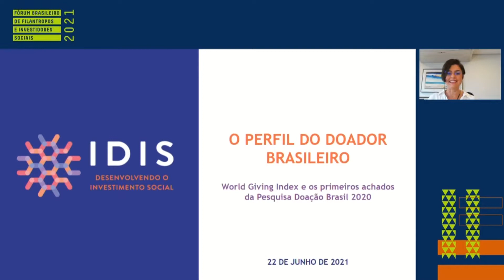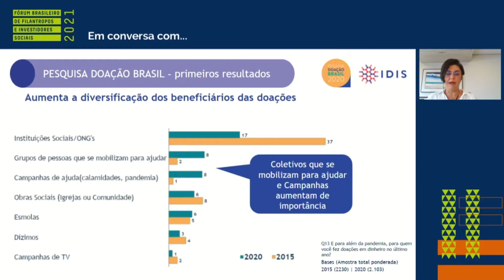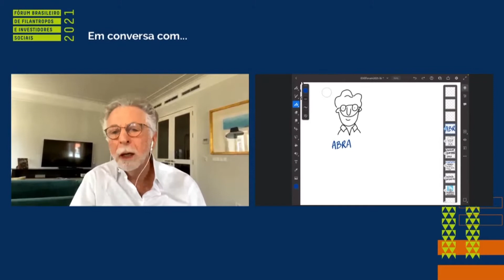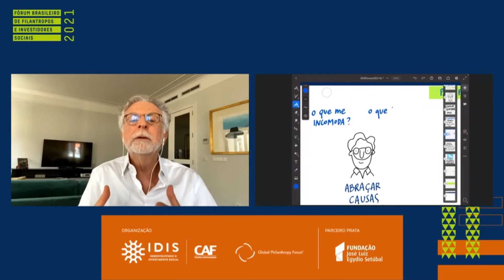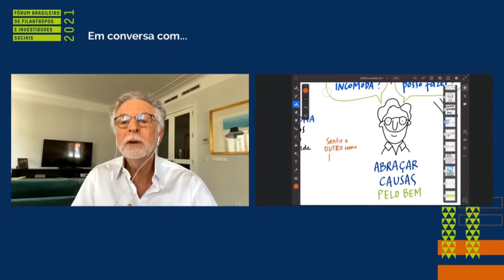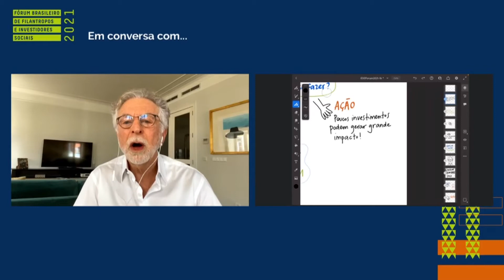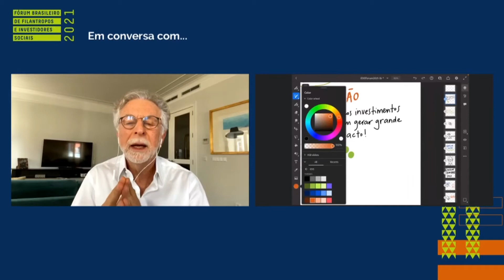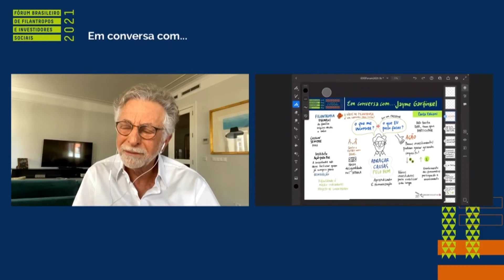Em conversa com Jayme Garfinkel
Paula Fabiani, CEO do IDIS, entrevista Jayme Garfinkel, filantropo e ex-Presidente da Porto Seguro.

O Fórum Brasileiro de Filantropos e Investidores Sociais, realizado pelo IDIS - Instituto para o Desenvolvimento do Investimento Social, oferece um espaço exclusivo para a comunidade filantrópica se reunir, trocar experiências e aprender com seus pares, fortalecendo a filantropia estratégica para a promoção do desenvolvimento da sociedade brasileira. O evento já reuniu mais de 1.500 participantes, entre filantropos, líderes e especialistas nacionais e internacionais.